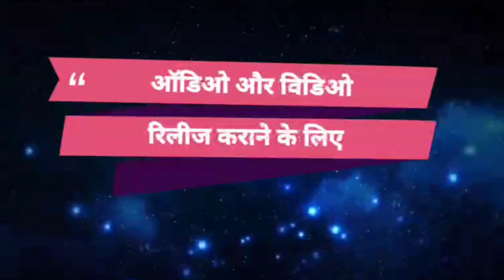Video प्यार में टुटल दिलवा | बेवफाई गाना | Pyar Me Tutal Dilwa | Pawan Bihari | Sad Song 2023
► Album :- Pyar Me Tutal Dilwa
► Song :- Pyar Me Tutal Dilwa
► Singer :- Pawan Bihari
► Lyrics :- Guddu Golden

Bihar - 845449

PAWAN KUMAR
(Producer/Director)
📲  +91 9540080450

SURAJ KUMAR
(Manager)

UJJWAL SAMRAT
(Producer/Director)
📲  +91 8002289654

VAIBHAV NISHANT
(Proprietor)
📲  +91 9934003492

shilpi raj new bhojpuri song 2022
shilpi_raj new_bhojpuri_song_dj_2022